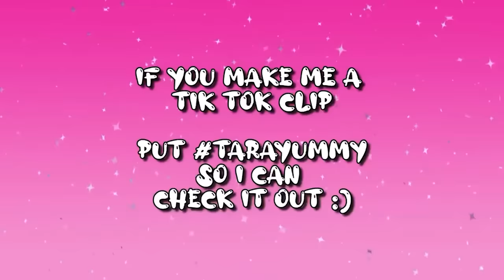I’m Sick But Still Wanted To Upload…lol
second channel : @tarayummylive